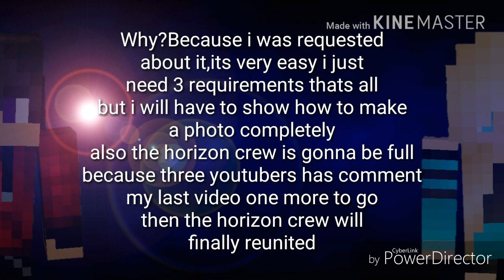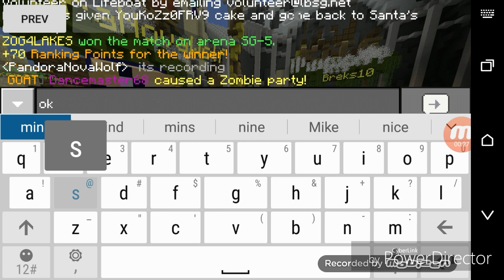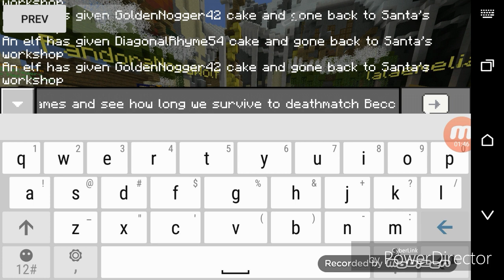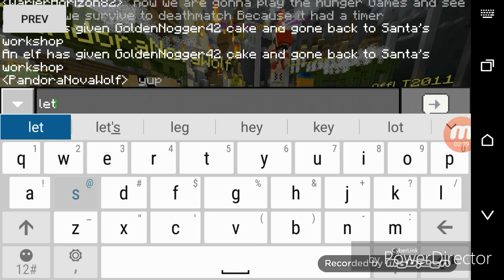Minecraft Pocket Edition,LifeBoat(First win,team deathmatch,hunger Games)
Sorry about the announcement part it is 28sec if it's too fast to you pause the video each part but I hope you enjoy the video

Intro:Eminem Not Afraid
Outro:Mgk alpha and omgea remix

Here's the link to her YouTube channel
PandoraNovaWolf is SkyLegacy Gaming

Music
Cartoon on&on
Tobu colors
Tobu candyland
Alan Walker spectre
Project 46 Reasons

Xbox1:WarierHorizon82
Google+:Warier Horizon